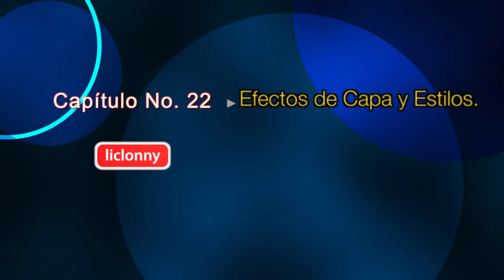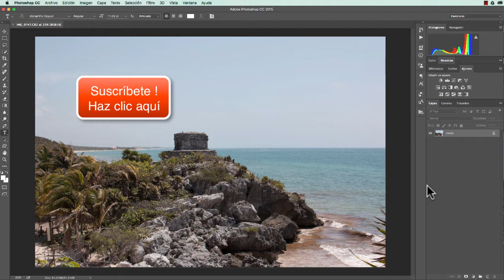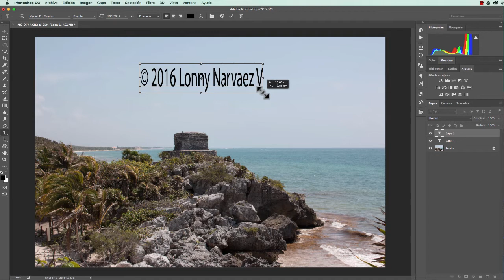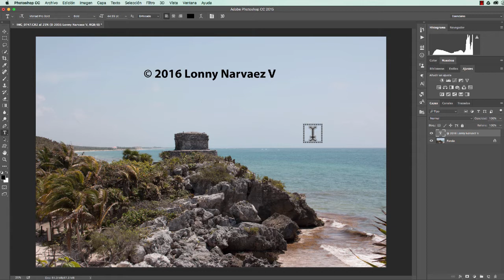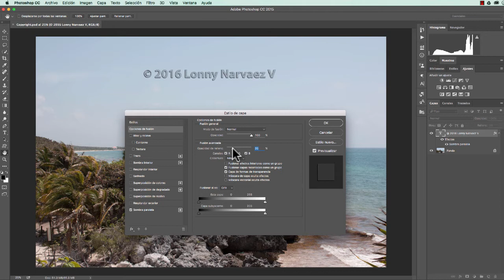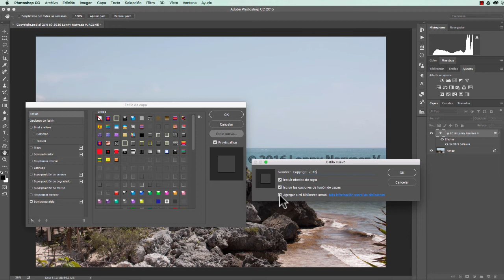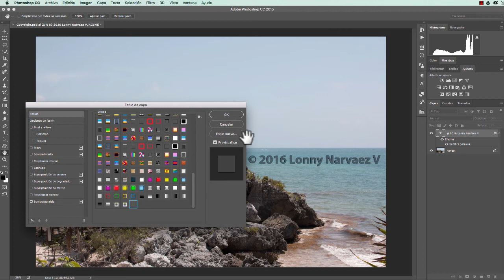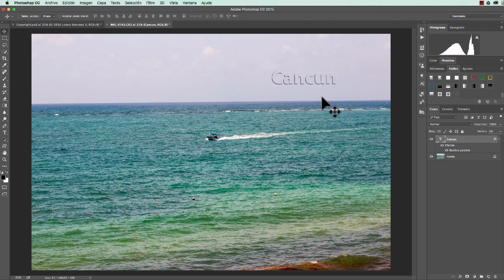Tutorial Photoshop CC (Español) # 138.¿Cómo Crear un Logotipo o marca de agua?. liclonny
En este video mostramos la forma fácil de crear una marca de agua con sencillos pasos, Una vez creado la marca de agua utilizando la ventana de efectos y estilos podemos guardar el estilo para aplicar sus propiedade a otra fotografía.